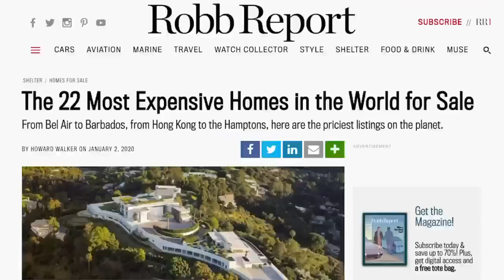The One Bel Air California built by Nile Niami | subscribe for more updates